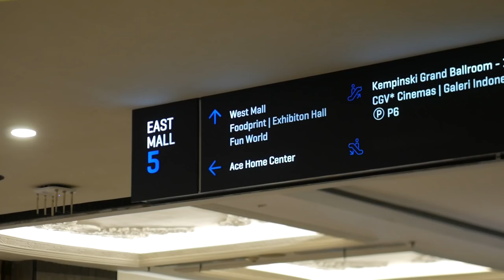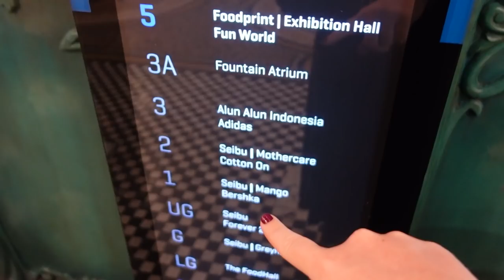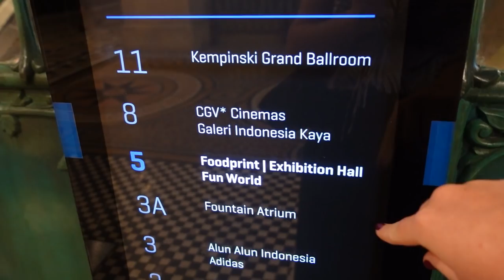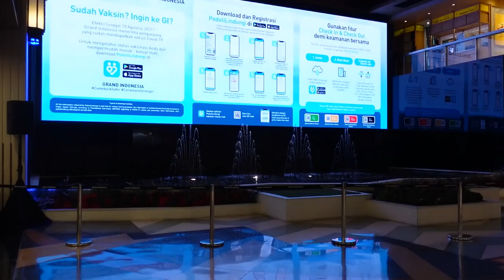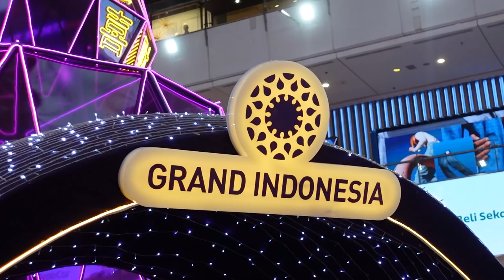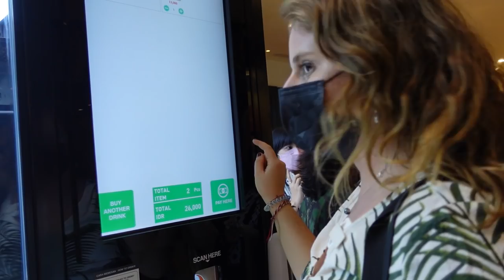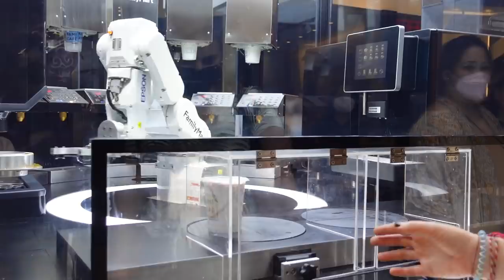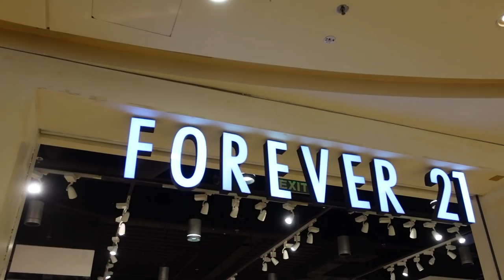Awestruck -- Shopping in Jakarta's GRAND INDONESIA Mall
When I was in Jakarta for the first time, I loved shopping in the malls. So of course, when I came back the second time, I wanted to explore more malls.

This time, I got to explore Grand Indonesia with @gypsyinsneakers .

I loved trying on Javanese clothes, seeing the robot coffee machine, and simply seeing all of the infrastructure of the malls in Jakarta.

I hope you enjoy watching this experience as much as I enjoyed creating it!

💫 Ready to elevate your life? Check out my MindREset course to cultivate a deeper connection to yourself and create more joy in your life.

📿 Shop my Tokopedia PEARL store and get your beautifully elegant Lombok freshwater pearls

☕️ Contribute to my "Matcha Latte Fund" to help me keep creating content for you

❣️ My FAVORITE Things:

🧘‍♀️ YOGA:
Mat & Gear (I specifically use the Travel Mat)
Biker shorts

📷 TECH:
Vlogging Camera
Vlogging Kit